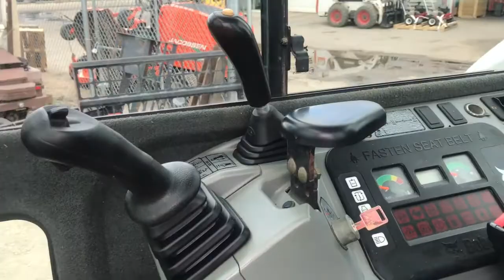BOBCAT E42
Another great machine at the shop.